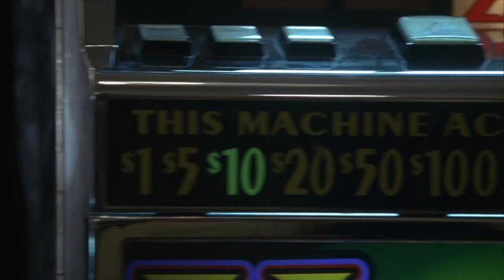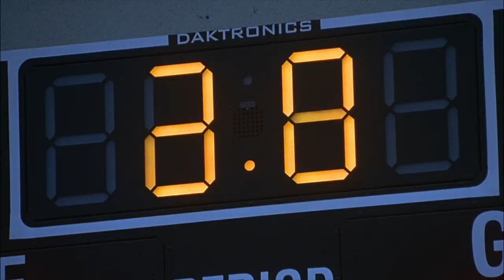Johnny Sánchez - Writer | Producer Reel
Johnny's Writing & Producing work.  Some of his acting work is shown here too.